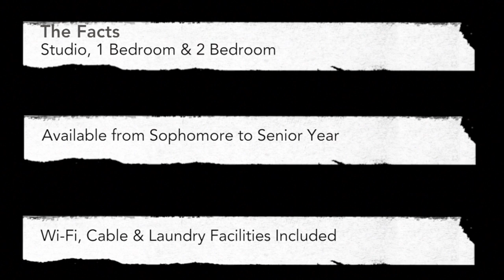Friends Village - Friends University Residence Hall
Friends Village is the perfect choice for students wanting to transition to an environment with a little more freedom while not having to think about paying separate electric, gas, water and cable bills. Friends Village features independent living within the context of our Community Life Standards so as to support what is truly important: your academics! Students must be at least sophomore status (29 earned credit hours or more) to live in Friends Village. Two well-trained resident assistants and a coordinator of student development live in the apartments to assist with housing needs. They also develop social activities to promote community.